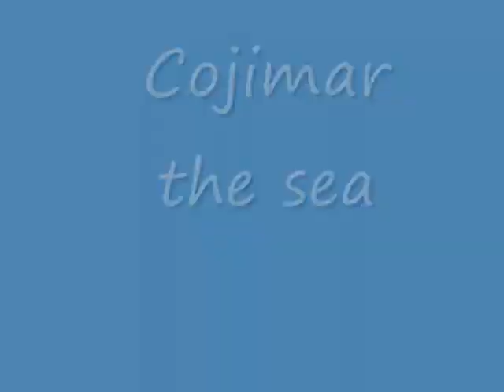Cojimar the sea - my roundtheworld 2014 712